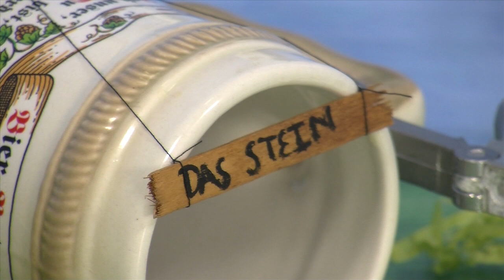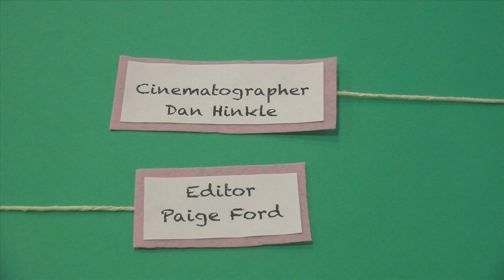Billy the Beetle's Brilliant Breathtaking Bout